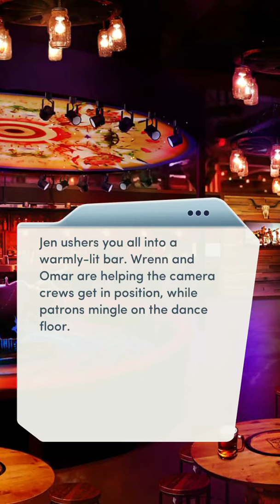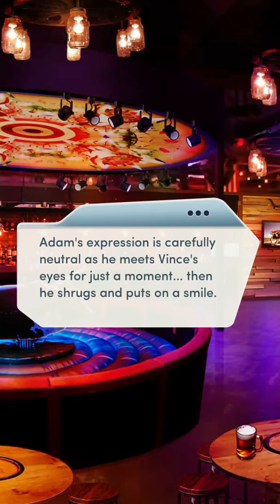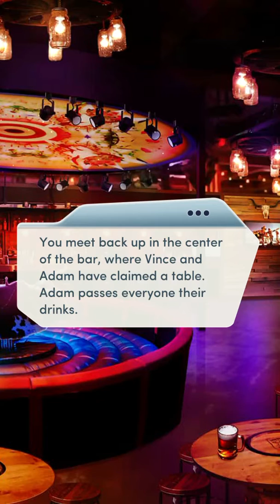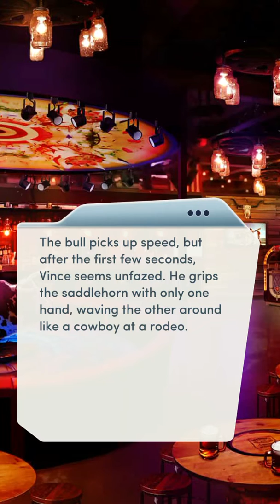America's Most Eligible All Stars chapter 3 back in the saddle